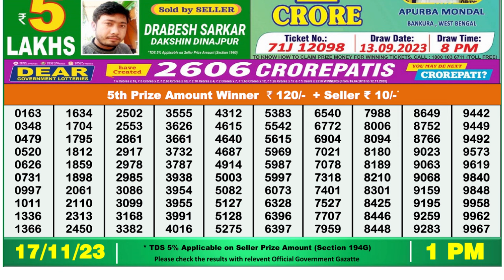🔴Dear Lottery Sambad Live 1pm today 17.11.23 Nagaland State Lottery Result